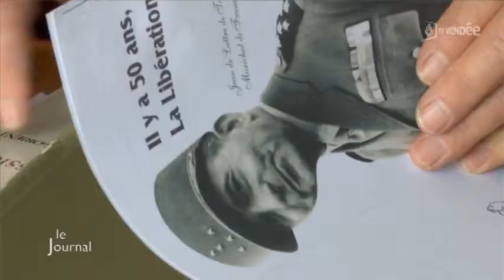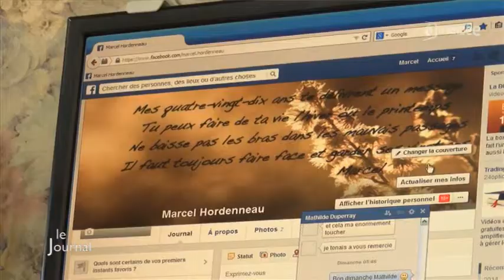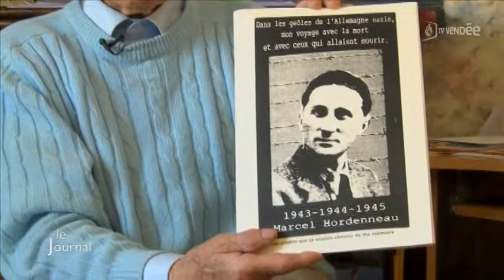Seconde Guerre mondiale : Rencontre avec des héros Vendéens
Sites webs/blogs, copiez cette vidéo avec le bouton "Intégrer" !
 Zoom sur l'histoire avec cette rencontre avec deux héros vendéens du quotidien de la Seconde Guerre mondiale.